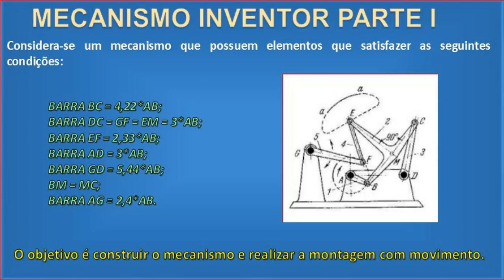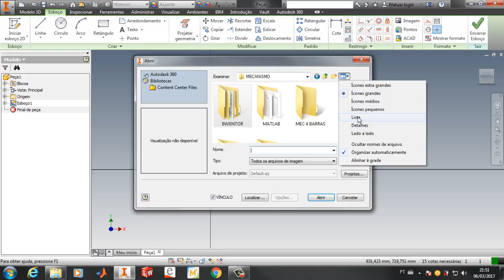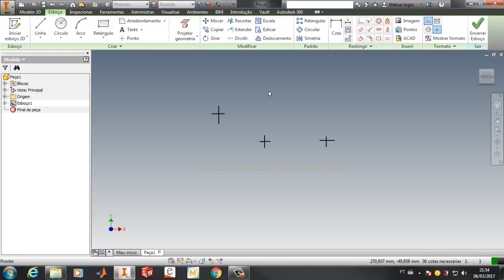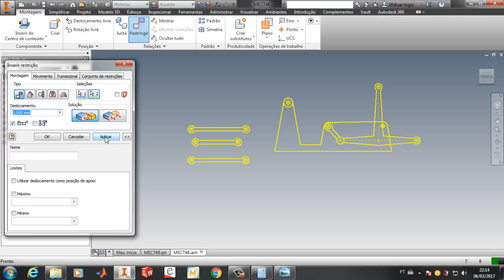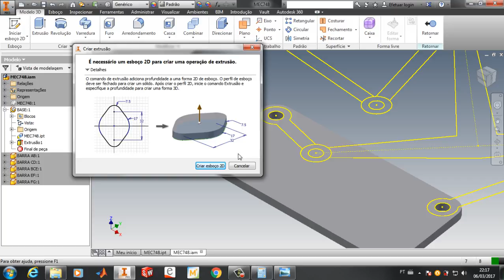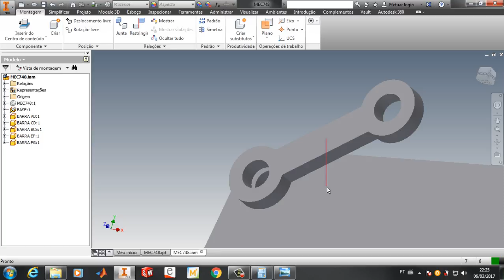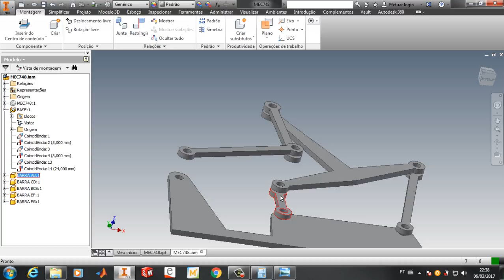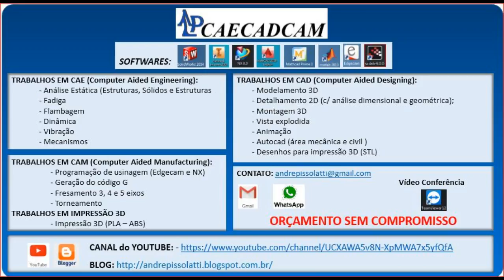MECANISMO INVENTOR PARTE 1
Mecanismo 748 (mecanismo de alavanca articulada com parada) página 460 do livro "ARTOBOLEVSKI, I. I.; Mecanismo en la tecnica moderna - volume 1".
Etapas da parte 1: Construção dos blocos; construção dos componentes; criação dos modelos 3D no ambiente da montagem; montagem dos componentes e dos modelos 3D; criar uma restrição na barra AB para realizar o movimento do mecanismo.